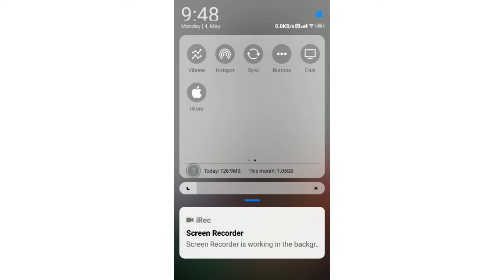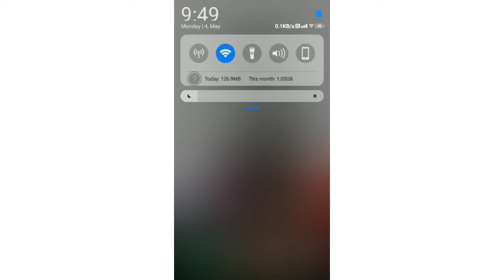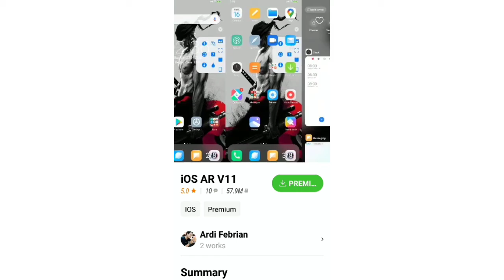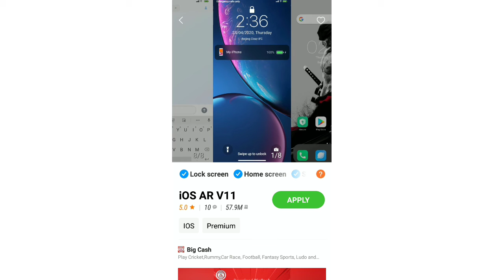IPHONE SE 2020 THEME FOR ALL MI SMARTPHONE || NEW IPHONE THEME iostheme mismartphone 🔥🔥🔥🔥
Hello guys aaj ki iss video me Best .ONEPLUS 8 PRO THEME FOR ALL MI SMARTPHONE || NEW MI THEME 2020 || MITHEME2020 hai iske bare me bataya hai .

TOP 5 SMARTPHONE UNDER 15k link 👉

best  iOS 2020 launcher link 👉